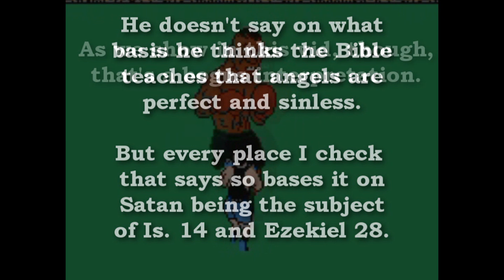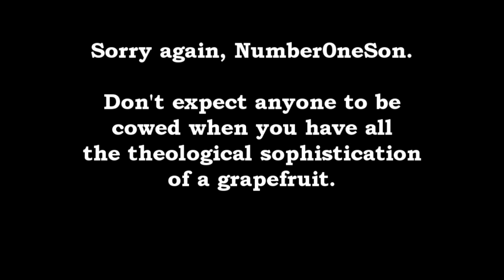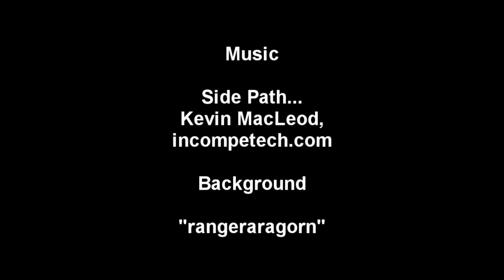Number0neson's Strawman Punch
Response to Nunber0neSon's "Punch Out".